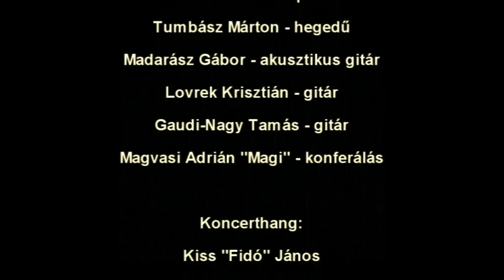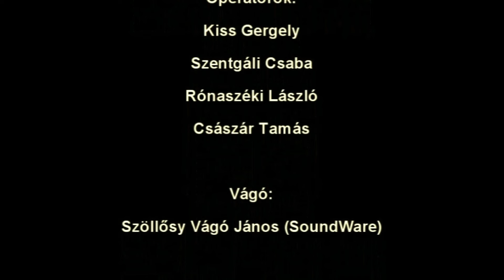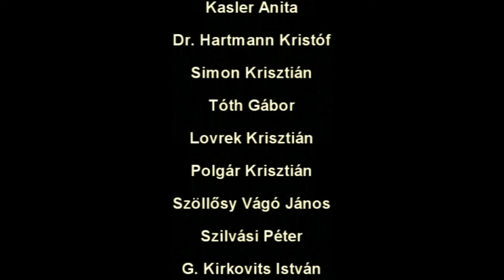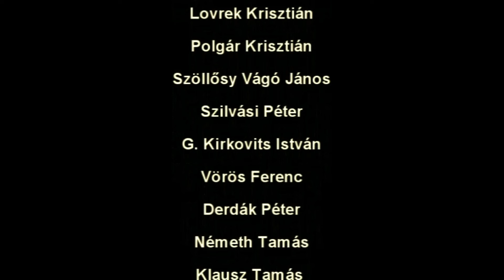Hungarica - Wigwam Rock Club, Budapest 2009.02.13. (Teljes koncert)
A Hungarica 2009-ben Budapesten, a Wigwam Rock Clubban adott koncertjéből készült DVD teljes anyaga.

01. Intro - Zrínyi szózata
02. Jöjj el, szabadság!
03. Rendőrállam
04. Magyar vagyok
05. Szabadság van
06. Műveleti területen
07. Átverés
08. Villám sújtson
09. Ide születtem
10. Hármashalom és kettőskereszt
11. Határon innen és túl
12. Mindent vissza!
13. Igazi hős
14. Demokratúra
15. Nem keresek új hazát
16. Emlékezz
17. Itthon vagyunk (Romer feldolgozás)
18. A szabadság betűi